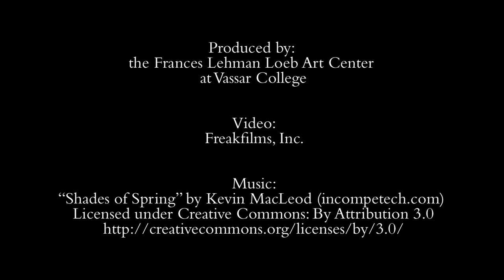Vassar College "Art Talks" - Joan Miró's "Painting (Birds, Personages, and Blue Star)"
Produced for Vassar College, 2015